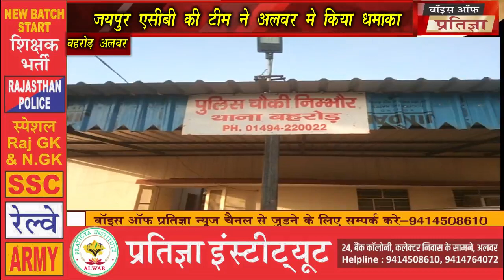जयपुर एसीबी की टीम ने अलवर ने किया धमाका